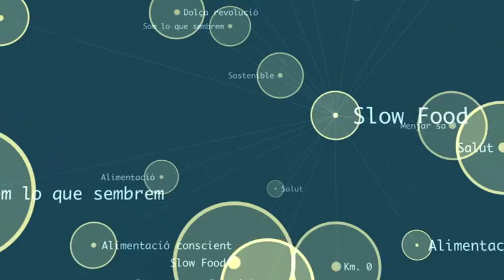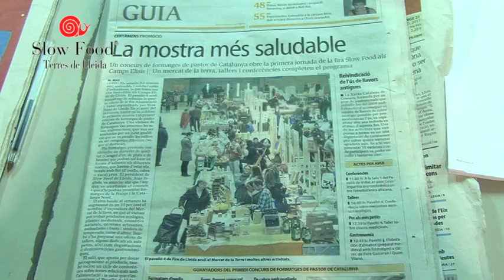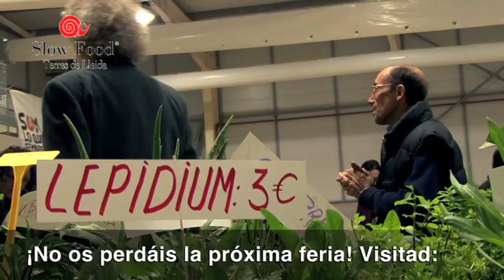Vídeo-resumen de la IV Fira d'alimentació i salut SF Terres de Lleida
Este es el vídeo-resumen de la IV Feria de Alimentación y Salud organizada por Slow Food Terres de Lleida el noviembre de 2011.
En este evento pudimos comer y beber productos sanos, pero sobretodo aprender y reflexionar entorno estas temáticas desde un punto de vista crítico y alternativo.